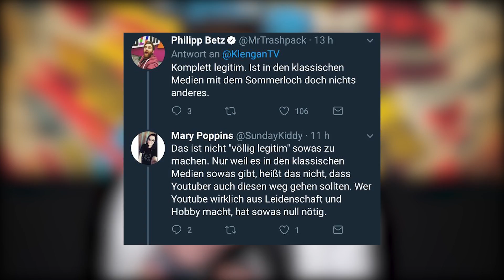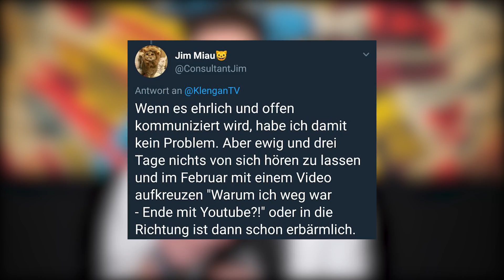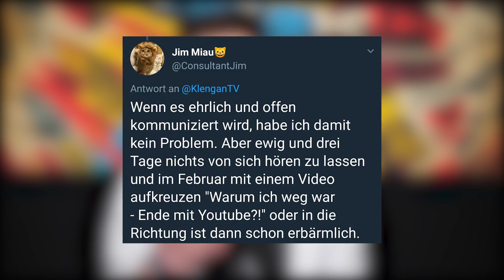Januar-Pause: legitim oder nur Geld-fixiert? - TwitterTalk